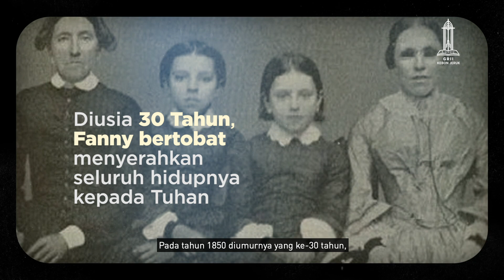Fanny Crosby 200: He Hideth My Soul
Follow Social Media GRII Kebon Jeruk